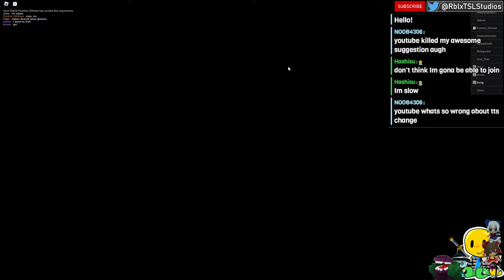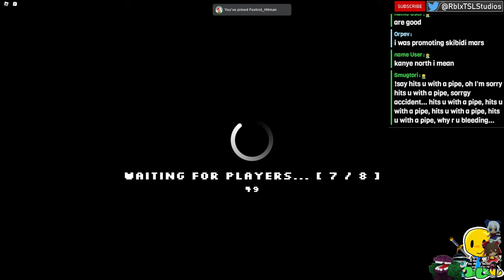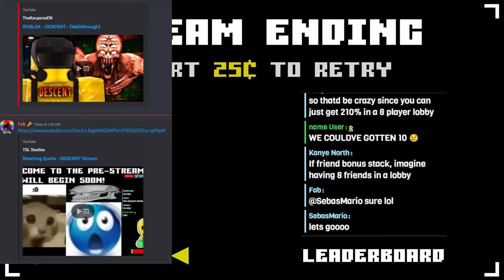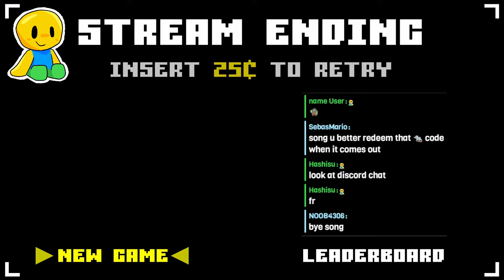Reaching Quota - DESCENT Stream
DESCENT is a co-op horror game when you and other players must work together to reach a profit quota. Take an elevator to different floors filled with valuable items you and your team can collect. Evade and stay alive as hostile creatures roam around.

Stream Commands:
!8ball __
- ask the 8ball a question.
!coinflip
- Gives a result of heads or tails
!d6
!d20
!d100
- roll a dice of 6, 20, or 100
- Directs you to the TSL Studios Roblox group store page.

!points
- Check how many points you have.
!say __
- Send a TTS message.

Points:
- 10 Given for first message.
- 1 For each message (spam doesn't work).
- 1 Per minute passively after first message.
- 50 Needed to send a TTS